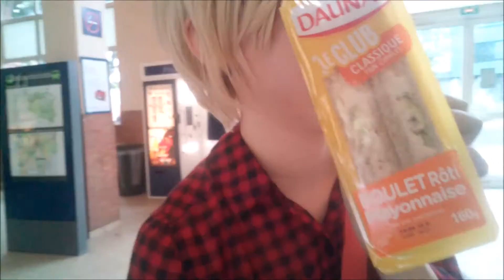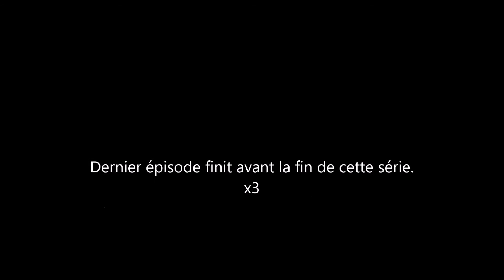Dave x John - Episode 6 [FR]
Voilà l'avant dernier épisode, le dernier arrivera plus tôt que prévu car en réalité même séparé j'pense avoir quelques idées de vidéos donc puis au pire ça fera un peu d'attente. Vouala. ~